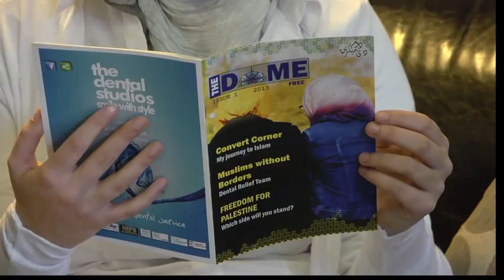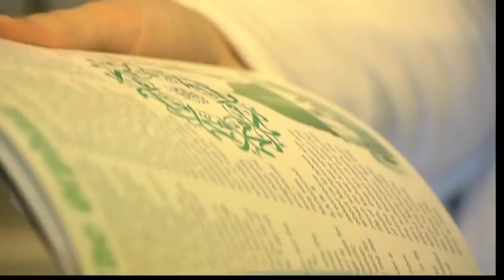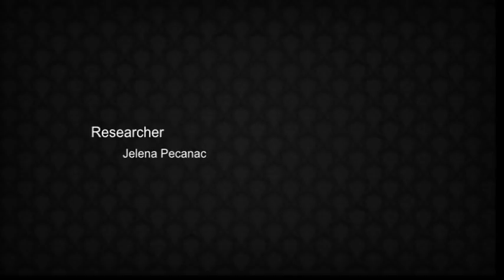My Journey To Islam: Alana Blockley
In this edition of the show we talk to Asiyah Vanessa about her journey to Islam.

She talks about her challenges and changes as a Muslim convert in Britain before and after embracing the world's fastest-growing religion.